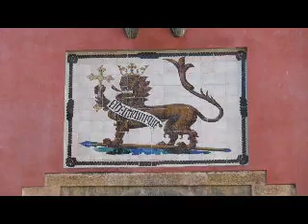Seville Day 3b